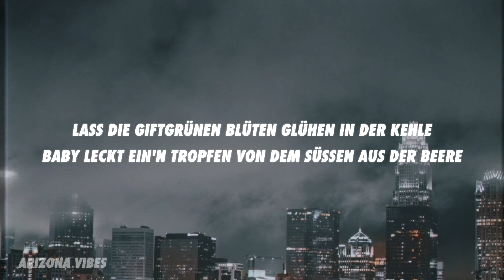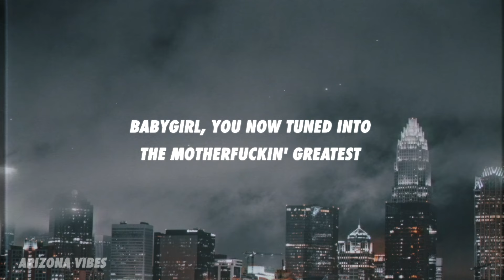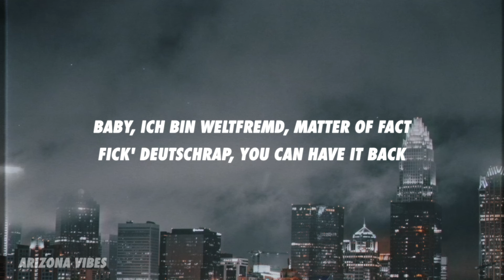Shindy - Mandarinen Remix (Lyrics)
➤ Produced by OZ

[Part 1]
Meet Mister Perfect, acht Jahre straight
Ich bin ein Superheld, Chanel-Logos auf dem Cape
Kam in diese Welt wie–, wer will es wissen?
Sternzeichen Jungfrau, schwer mich zu ficken
Lass die giftgrünen Blüten glühen in der Kehle
Baby leckt ein'n Tropfen von dem Süßen aus der Beere
Braids in der Hand, drück' ihr Face an die Wand
Mit Kreuzen auf der Brust und Hieroglyphen auf der Seele
Wir lieben und wir hassen Deutschland, was willst du machen, Deutschland?
Wo ich herkomm', deal'n Kanaken jetzt aus Fachwerkhäusern
Hör', wie Licht und Schatten spiel'n auf mei'm vertonten Caravaggio
Linien, die sich ziehen durch mein'n Audio Picasso
El Presidente, Shindy per siempre, wie die Wände der Uffizien in Firenze
Coco-Boy dipped in Chanel, Deutschrap hat gewartet wie 'ne Bitch im Hotel

[Hook]
Schach spielen in ei'm Küstenort
Mandarinen in mei'm Früchtekorb
Baby, ich bin weltfremd, matter of fact
Fick' Deutschrap, you can have it back

[Part 2]
Ich wink' ihr wie der Papst, sie küsst eine Ikone
Augen auf mein Jesus-Peace mit Früchten in der Krone
Honigbienen summ'n den ganzen Sommer rum um Pooh-Bear
Schick' ihr Herzchen matchend zu den Fits als ob ich schwul wär
Tausend-Euro-Creme in der Fresse für mein Ego
Denk mir: „Deutscher Rap ist eigentlich nur meine Deko“
Chain ist bunt wie Lego, check mein Colorblockin'
Babygirl, you now tuned into the motherfuckin' greatest
Hoe's-Favorite, Bitches, aktiviert die Fakeprofile
Papi droppt, Deutschrap pisst in seine Gamingstühle
Zu flossy, Lyrics Bukowski
One-Million-Dollar-Voice killing you softly
Iced-out, pinked-out wie ne Yogurette
Federn auf dem Hemd als ob ich einen Vogel hätte
Brr, what happened to that boy?
Ich bin in meiner Blüte wie 'ne Blume, Boy